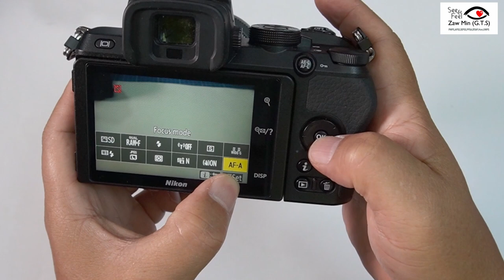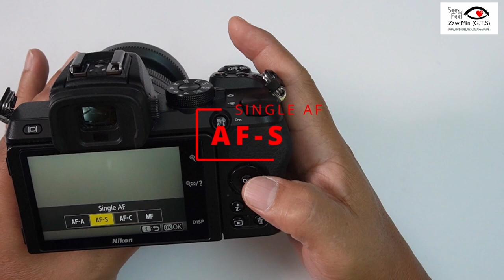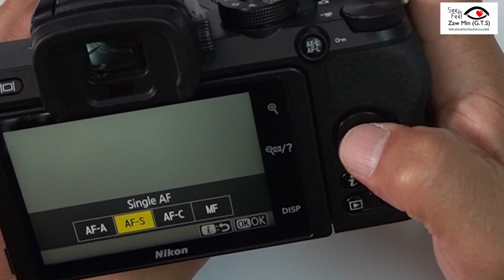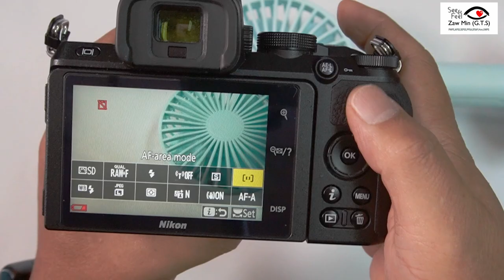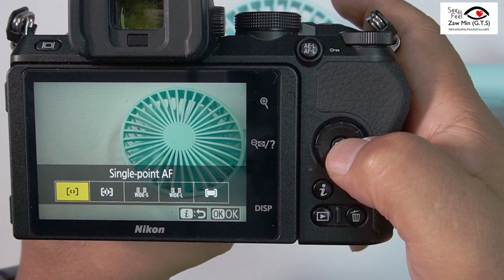အခြေခံဓါတ်ပုံပညာAuto Focus modes, Basics of Photography